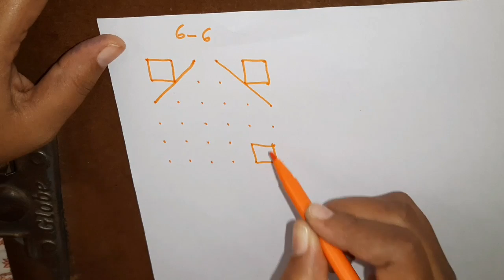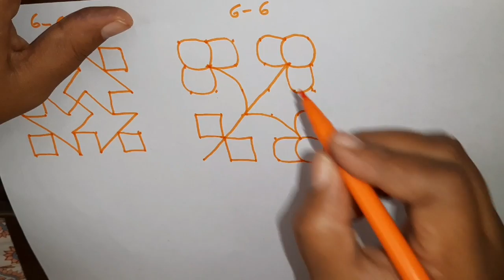AVANI designs weekly Dot Rangoli Designs